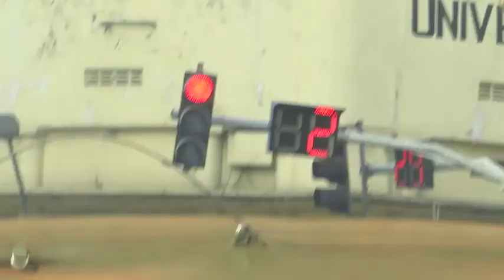Kenya My Budget Camp Safari Vol.1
9-17/Sep/2013